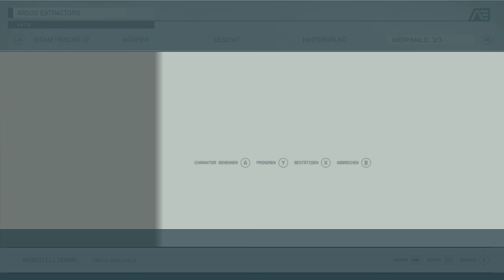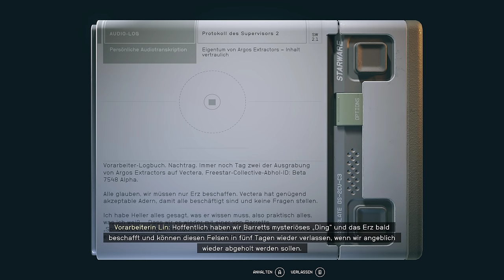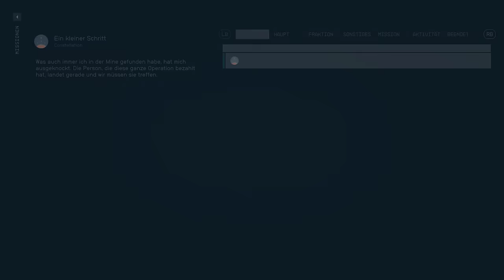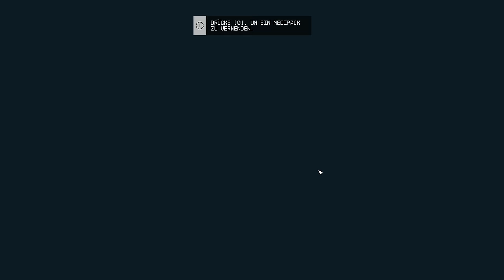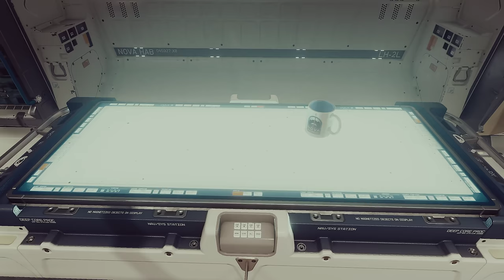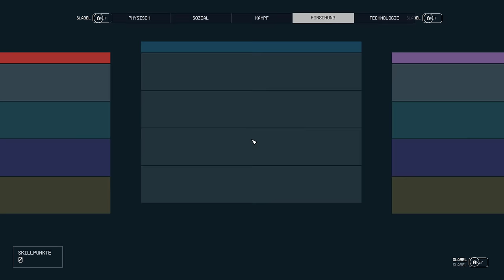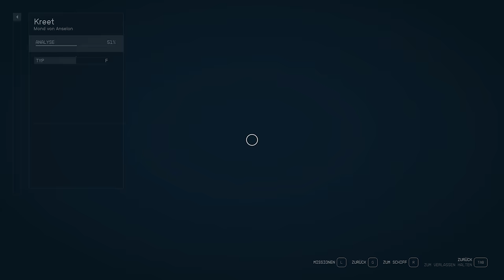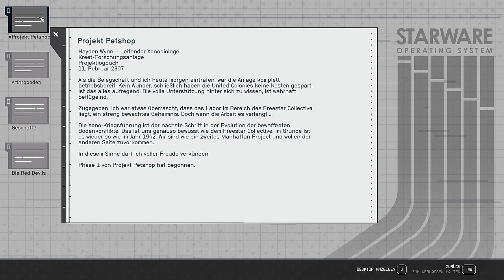Starfield - Ein galaktisches Abenteuer beginnt! - Folge #001